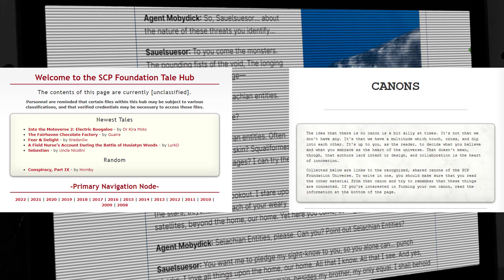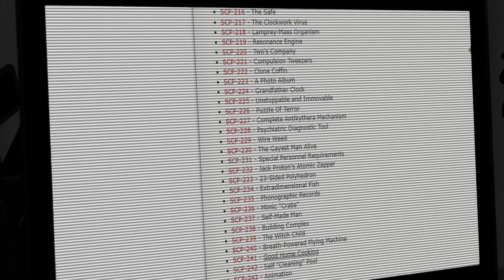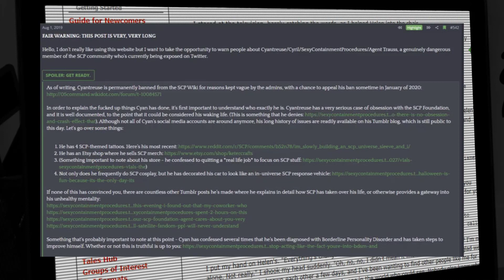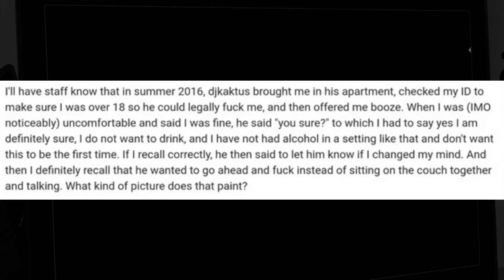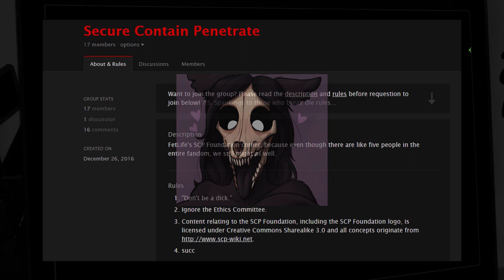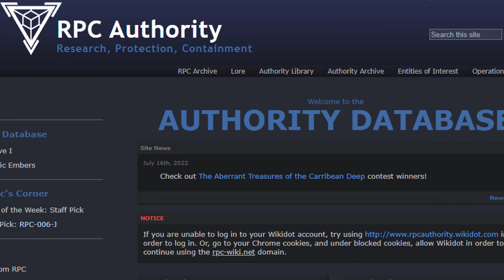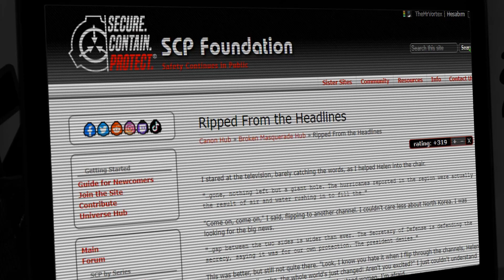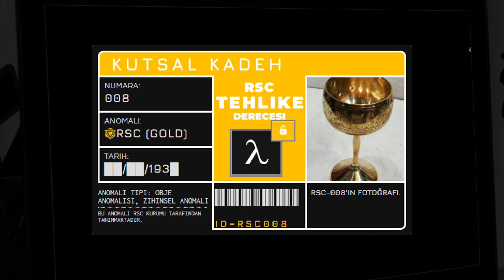SCP Vakfı ve onun Fiyaskoları - İnternet Kültürü Tarihi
Video edit programı niyeyse bazı kısımları tam olarak renderleyememiş gibi gözüküyor, 3 kez render yapmama rağmen sorunu çözemedim. Bu yüzden çok kusura bakmayın gençler..